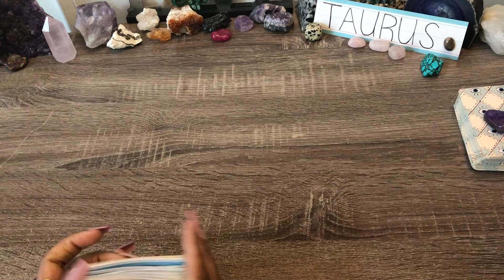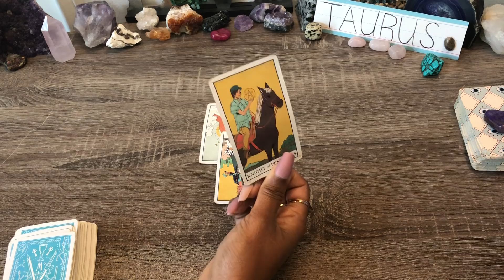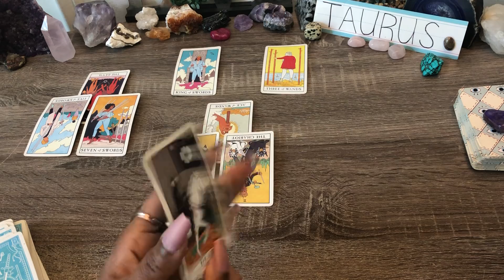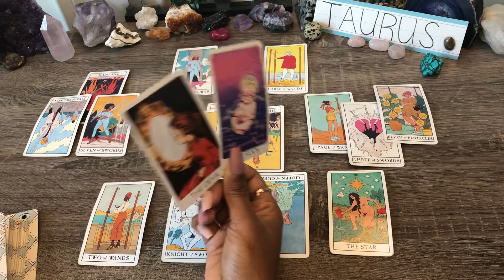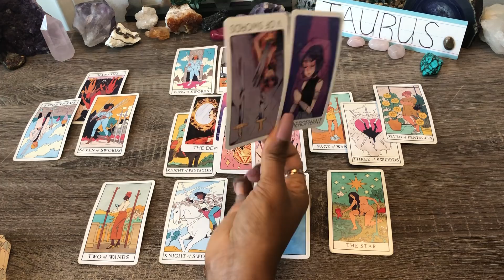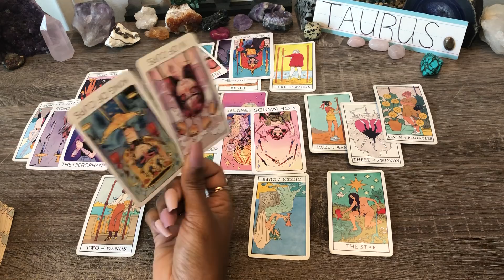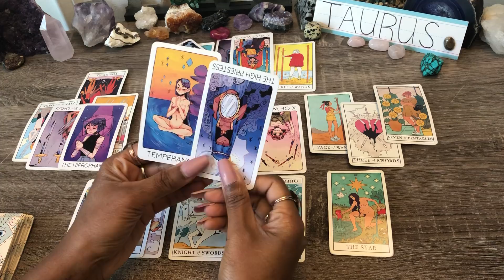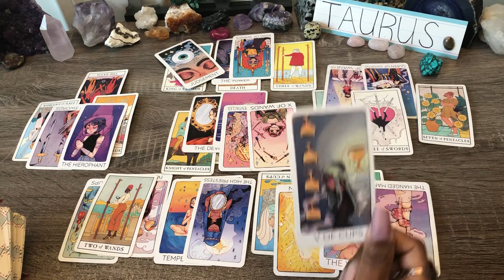TAURUS♉️MISSED A GOOD OPPORTUNITY W/ YOU❗THEY WANT TO SAY THIS...& REVEAL ALL!🧿FINALLY, MOVEMENT❗🌟